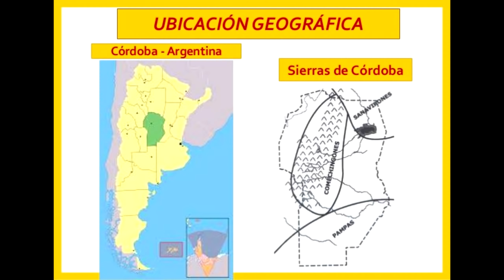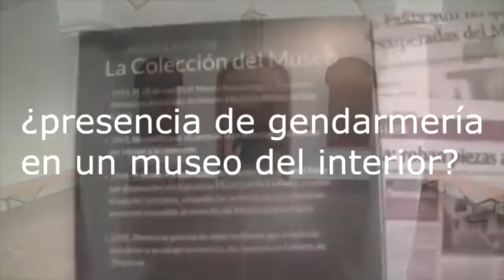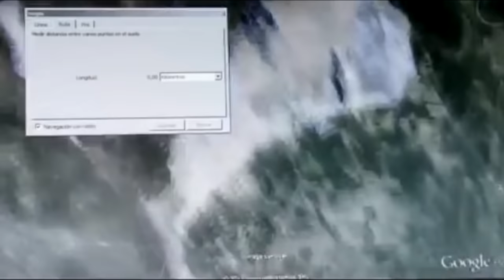EL SECRETO DE ARGENTINA ESTÁ EN CATAMARCA (parte1)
Ciudades intraterrenas, culturas desaparecidas y un misterio que recién comienza...